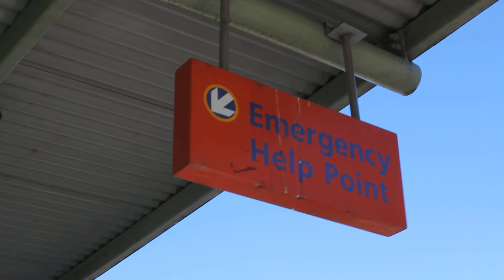CityRail Emergency Help Point Sign swinging in the wind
It would certainly be an ironic emergency if that sign eventually came loose, fell on somebody's head and did some damage.